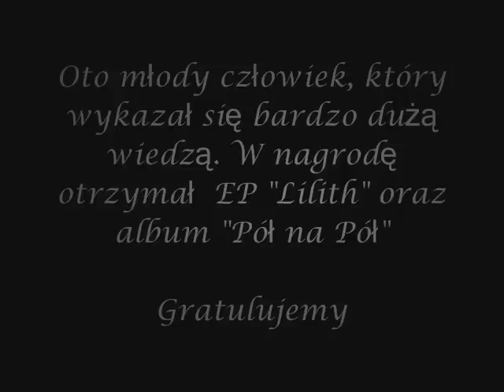Koncert Iscariota Olkusz 05 08 2012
Płyta Ep "Lilith" oraz "Pół na pół" już w sprzedaży. Więcej informacji na stronie